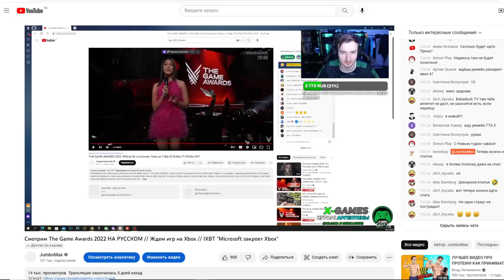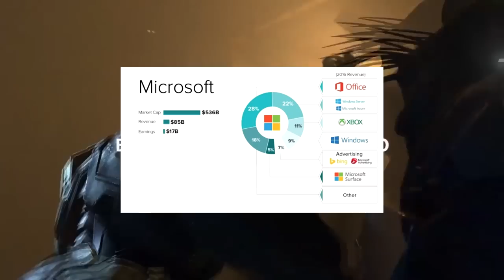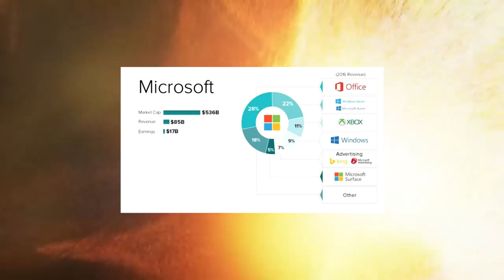XBOX УМИРАЕТ как консоль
В этом видео расскажу итоги TGA для Xbox и подытожим игровой 2022 год для нашей любимой консоли. Но самое интересное, взлянем на странную теорию по поводу дальнейшей судьбы Xbox, как игровой платформы. Мне кажется он перетечет в нечто большее чем является сейчас.